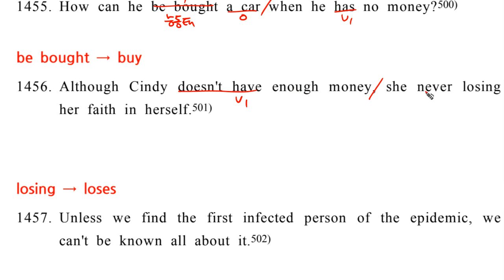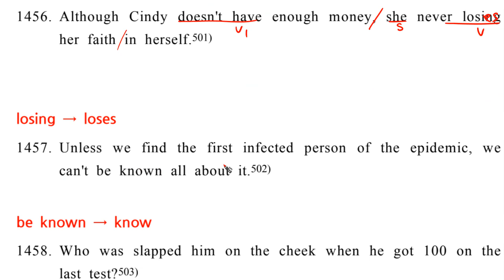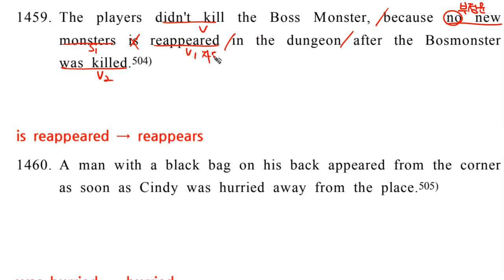고등준비문법1단계 68